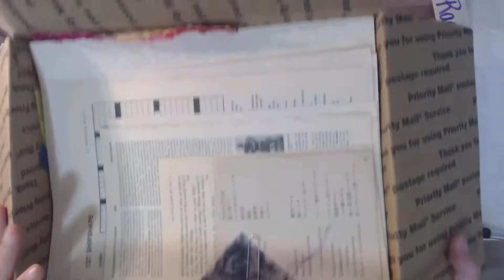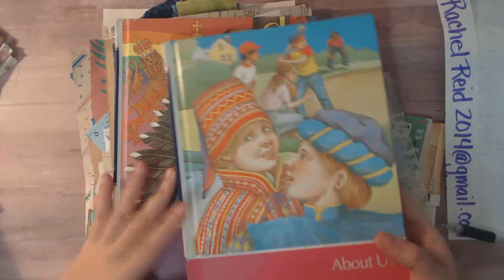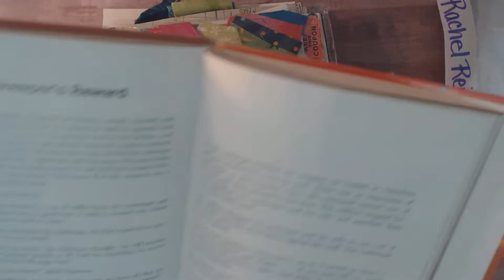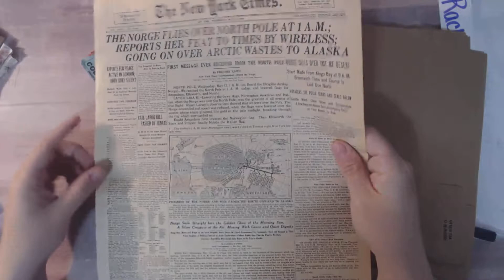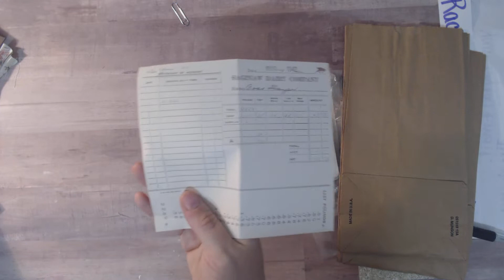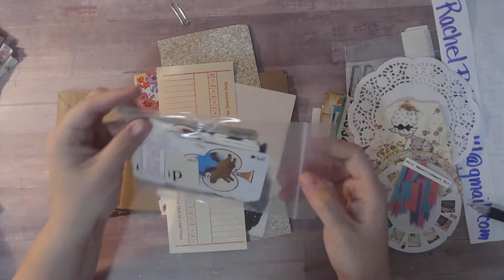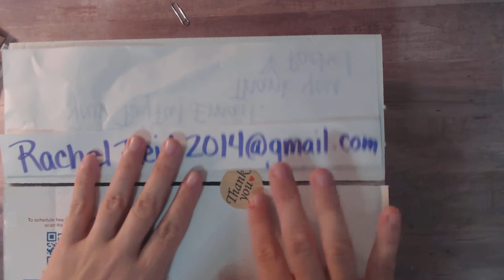Christmas in July Sale: Junk Journal Kits for Sale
These amazing kits are going to sell fast! They are medium weight priority boxes that are stuffed to the top with junk journal supplies.  Each kit will make a minimum of three journals.  These are must have kits at $50.00 which includes shipping anywhere in the US.